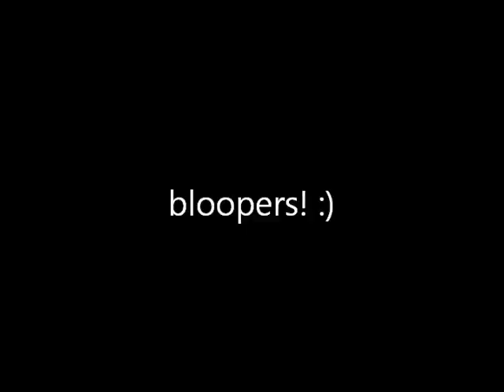Zero Trash Tilburg - Jozefmavo 1E - Jitte, Noortje en Isa